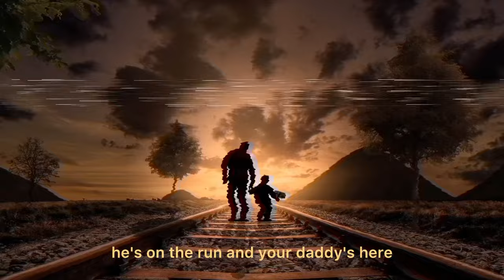“Beautiful Boy” but Steve Carell sings the first part (short audio)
The monster’s gone
He’s on the run and your daddy’s here
Beautiful, beautiful, beautiful
Beautiful boy
Beautiful beautiful beautiful
Beautiful boy
Audio in the clip:

Beautiful boy (Movie 2018)
Beautiful boy - John Lennon